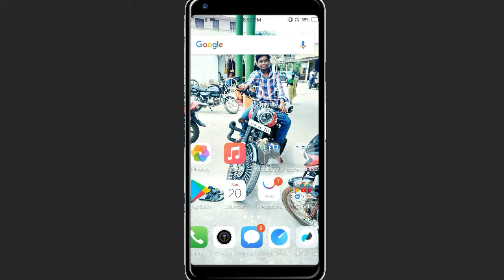Smash Rocket Gameplay | Telugu | Tech Jithendra | Dommeti Jithendra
Smash rocket game review in Telugu || DOMMETI Jithendra || tech logic Jithendra

➤ Licence: You’re free to use this song in any of your videos, but you must include the following in your video description (Copy & Paste): Song: Jarico - Island (Vlog No Copyright Music) Music promoted by Vlog No Copyright Music.

Jai Shamalamaa Thali ki Jai